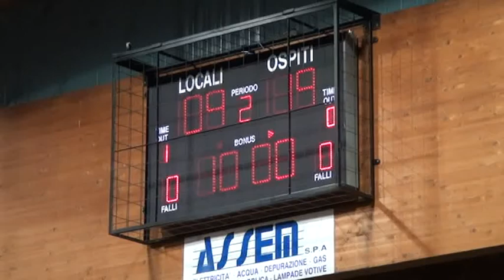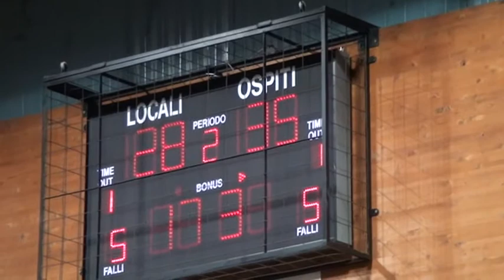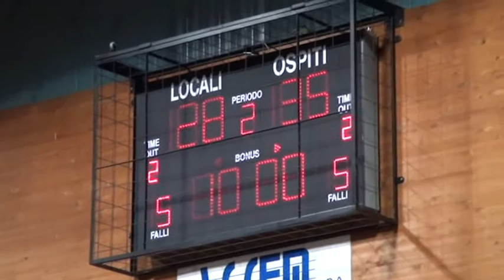2T Amatori S Severino Sacrata BK 22 10 2013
CAMPIONATO U17 ECC. 2013/2014 REGIONE MARCHE
AMATORI SAN SEVERINO -- SACRATA BK PORTO POTENZA
Palazzetto dello Sport Ciarapica San Severino Marche (MC)
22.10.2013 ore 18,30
Per vedere tutto l'evento clicca il link sotto